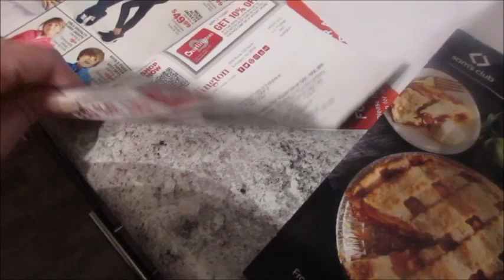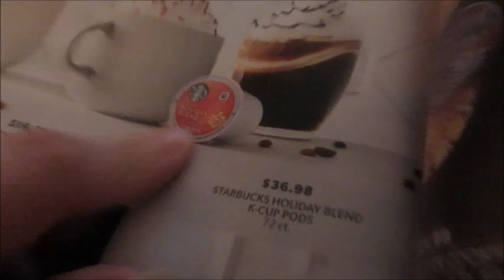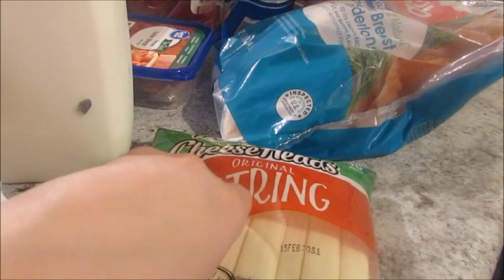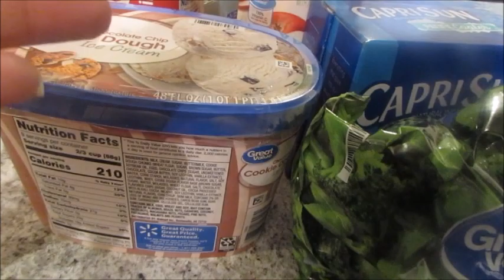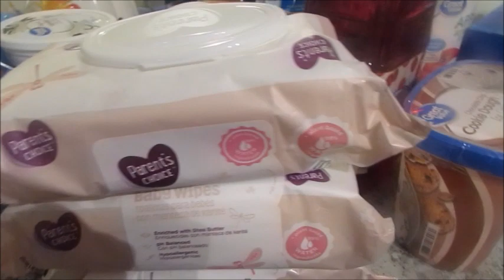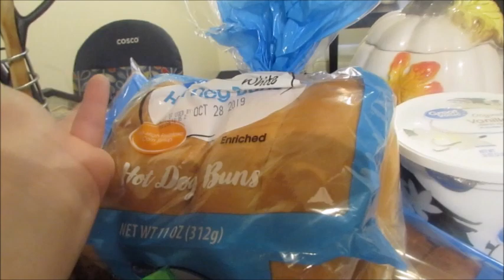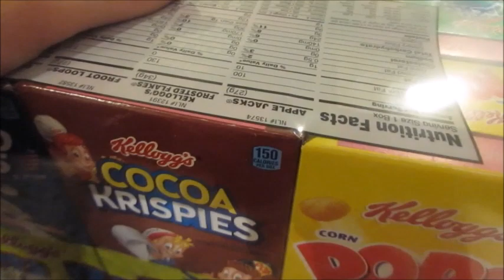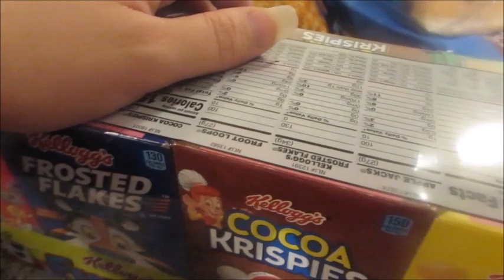Day in the life with a cast | Grocery Haul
Day in the life  with Josiah's first day in a cast and crutches. it was very unexpected. Also a morning with the kids on saturday and a Grocery haul  2019 in the mix lolll...so come see what we are doing.